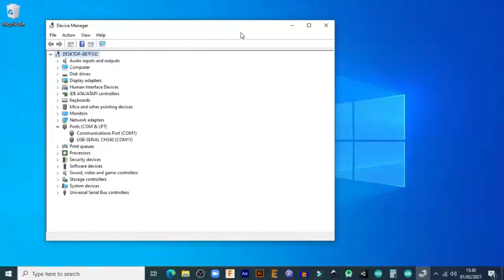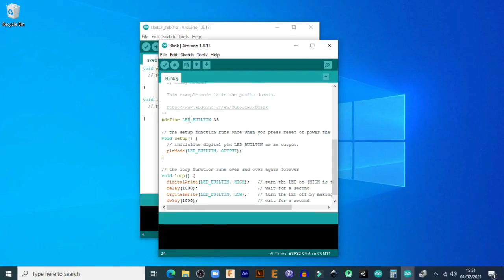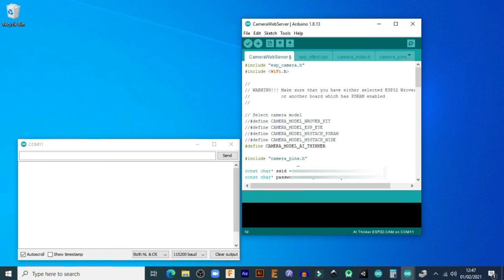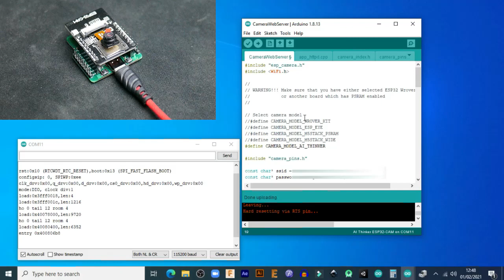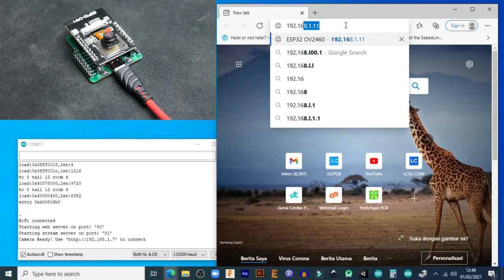ESP32-Cam Programmer an Easy Way To Upload Your Code / AI Thinker ESP32 Camera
You know, uploading code to ESP32-Cam is a bit tricky.  One of common issues of ESP32-Cam is mostly failed to upload the code. "Failed to connect to ESP32: Timed out waiting for packet header". You have to check the wiring between ESP32-Cam and the USB Serial like FTDI, Arduino, etc.

We have to make sure GPIO0 is connected to GND and then press RST button if we want to enter the flashing mode. After that, we disconnect GPIO0 from GND to enter running mode. We need to do this sequence everytime we upload the code.

We build this project to solve this common issues. And this video shows you how to upload the code to your ESP32-Cam using ESP32-Cam Programmer. It's open-source hardware, and you can follow our progress, download our works at this url

[Update : Apr 2022]
This first version of ESP32 Programmer in this video is slightly different with the newest version. Have a look my github page for the details